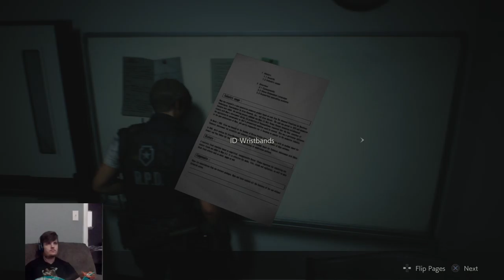Resident Evil 2 Let's Play Part 9- East Side of Umbrella Lab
Resident Evil 2 Remake gameplay.  Let's play Resident Evil 2.  Jerod is back for our 9th episode.   We play as Leon in the Umbrella Lab and clean up the East Side of the Area.